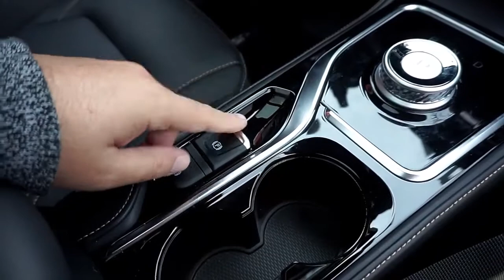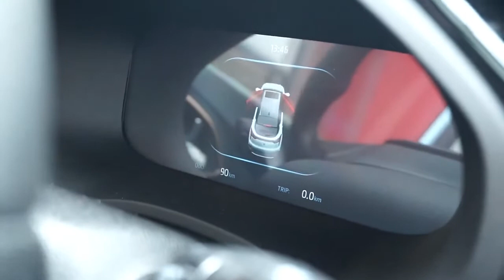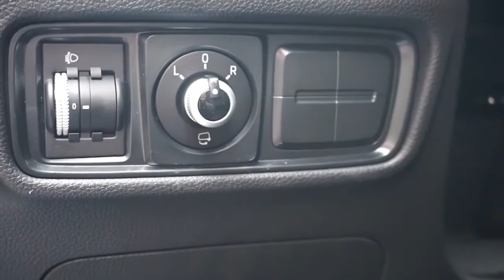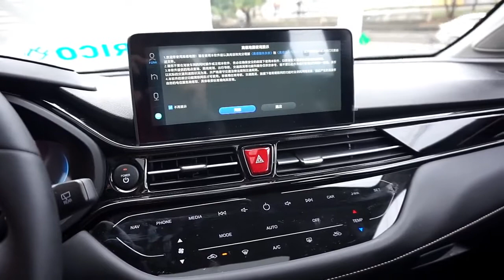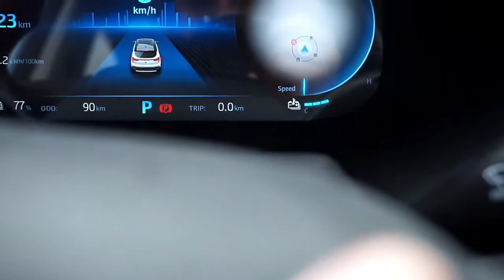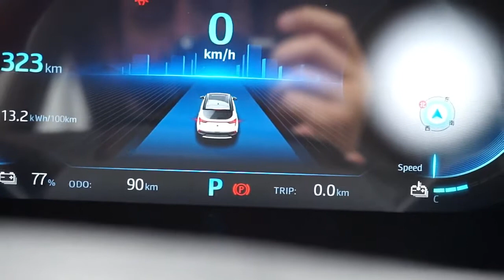JAC E - JS4 - O NOVO SUV DA JAC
Conheça o novo JAC E - JS4 da JAC Motors